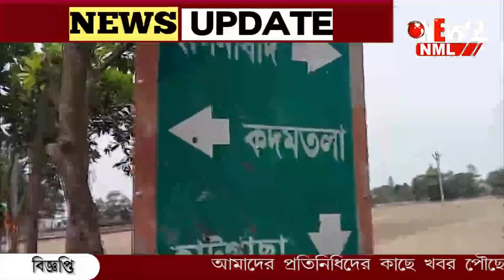সন্দেশখালির পুলিশ ক্যাম্পে হামলা! জখম পুলিশকর্মী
সন্দেশখালির পুলিশ ক্যাম্পে হামলা! জখম পুলিশকর্মী ভর্তি হাসপাতালে। ঘটনায় তিন জন কে আটক করেছে পুলিশ। যথেষ্ট চাঞ্চল্য এলাকায়।